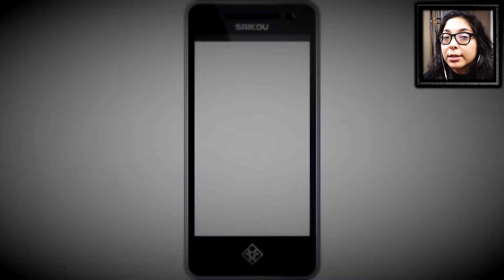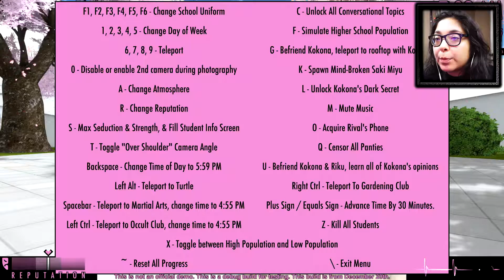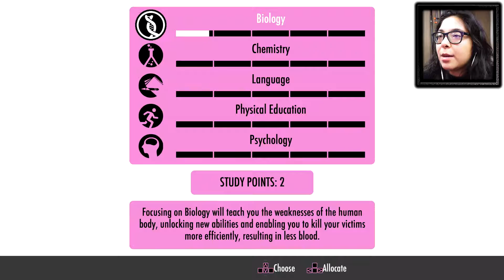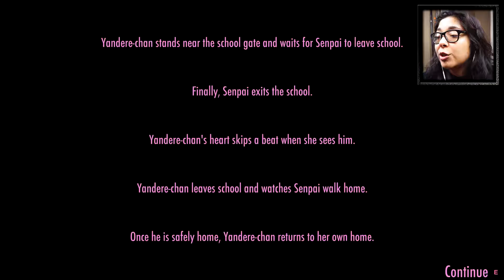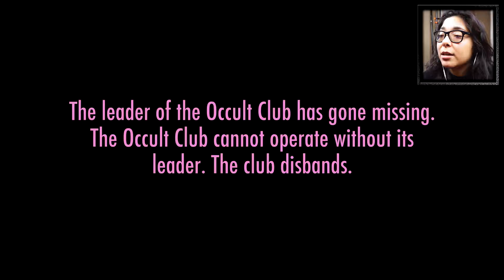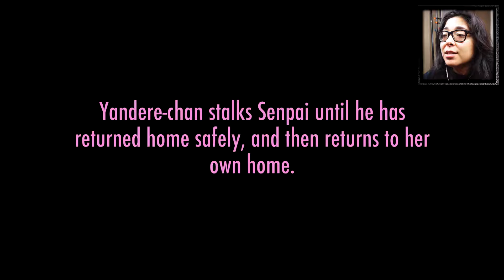KIDNAPPING, TORTURE AND MURDER | Yandere Simulator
Alas! We try one last time to get my two rivals to kill each other!

Hope you all are having a super fantastic day and as always, thanks so much for stopping by!

▶ Enjoyed the video? Make sure to MASH that LIKE button!

▶ Can we reach a GOAL of 5 LIKES on this video?!